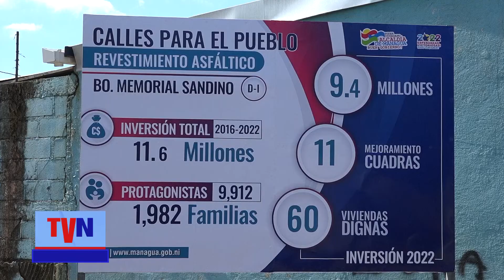Más de 10 calles nuevas de asfalto fueron entregadas a los habitantes del barrio Memorial Sandino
Más de mil metros de calles fueron inauguradas en el barrio Memorial Sandino del distrito I de la capital, construcción que beneficia a unas dos mil familias nicaragüenses.